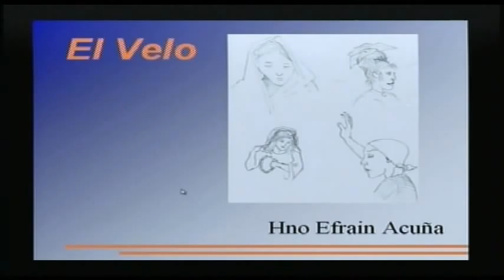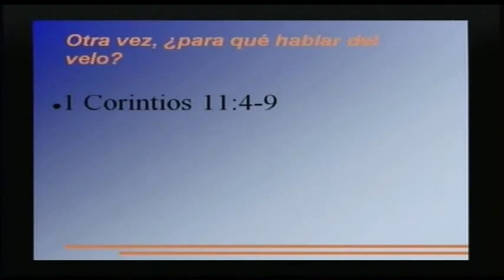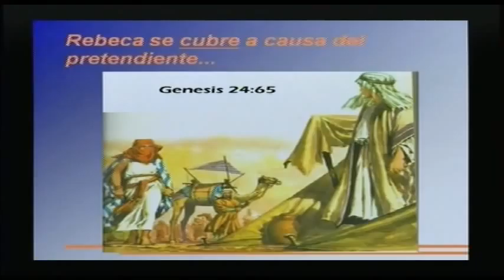El Velo Efrain Acuna 3-1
Congreso Juvenil 2010
Gentile Church Of Christ